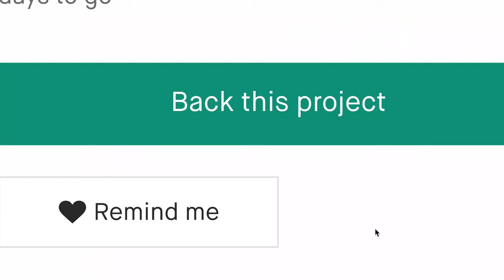A Kickstarter Project We Love: Popeye Variations Art Book By 75+ Cartoonists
POPEYE VARIATIONS Art Book by 75+ Cartoonists
Featuring  Jeffrey Brown, Roz Chast, Kelley Jones, Shin Ying Khor, Jorge Guitierrez, Roger Langridge, R. Sikoryak & more!